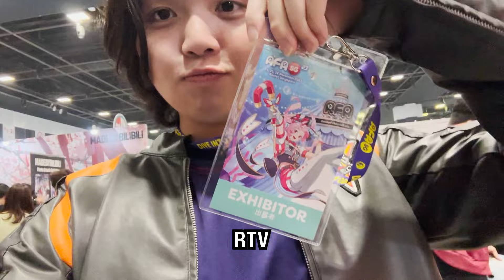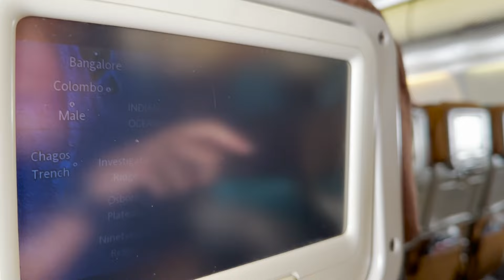AKU KE SINGAPURA 🇸🇬 & NONTON STAGE SHOW ULTRAMAN TERGILA YANG PERNAH ADA!! - AFASG 2023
Hii guys!
Kali ini aku berkesempatan untuk poergi ke Singapura bersama RTV dan datang ke acara AFA SG 23. Di sana aku nonton stage show Ultraman terbaik yang pernah aku liat, ketemu Ultraman, dll. Tonton sampe akhir yaa!

Thank you buat semua Ultrafans yang nonton videoku! Ditunggu yaa video-videoku selanjutnya!

Jangan lupa buat follow sosmedku!

All footage and images used belong to their respective companies.